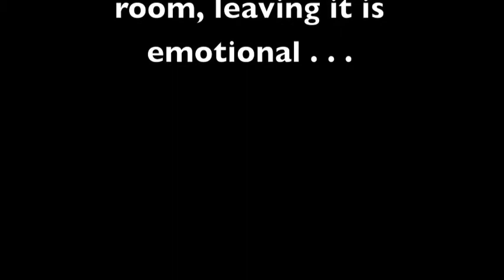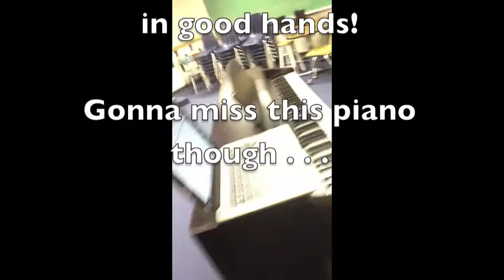Clark Kent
Cleaning up my classroom at Dana Hall School, Wellesley, MA before my sabbatical next year.